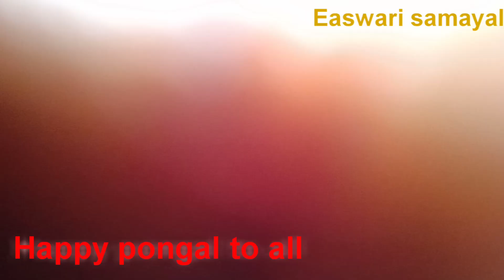நம்ம வீட்டு பொங்கல் /கோலம் வாங்க பார்க்கலாம் /in Tamil recipe